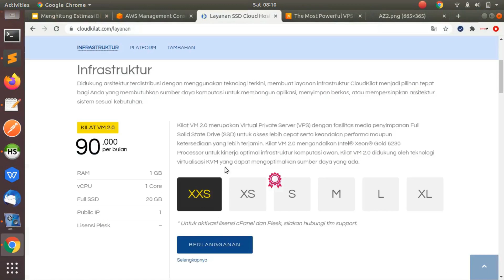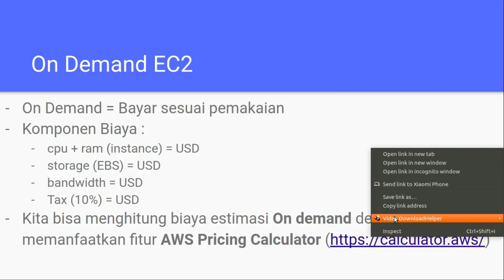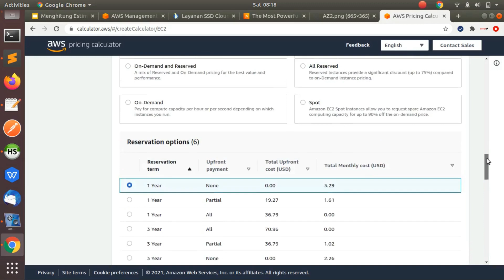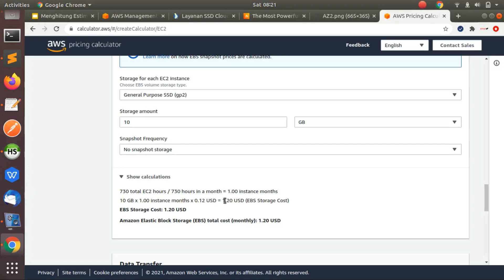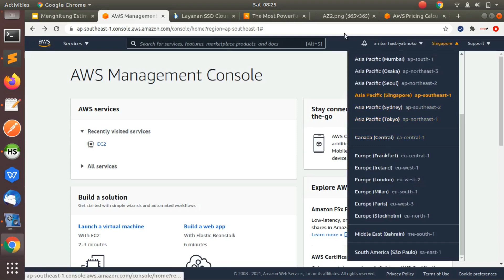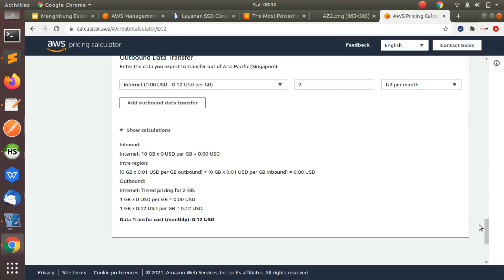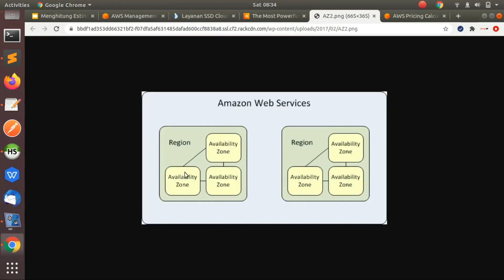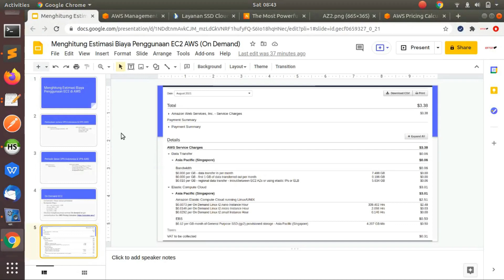Menghitung estimasi biaya penggunaan EC2 / VPS di AWS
Video tutorial kali ini akan membahas bagaimana cara menghitung (estimasi) biaya penggunaan EC2 / VPS di AWS.

Kita akan menghitung biaya On Demand EC2 / VPS selama 1 bulan penggunaan menggunakan tools dari AWS (AWS Pricing Calculator)

Silahkan simak videonya, semoga bermanfaat.

EC2 = Elastic Compute Cloud (Nama layanannya AWS)
Instance = bs dibilang VPS

di video ini saya istilahkan VPS = Instance = EC2

EBS = Elastic Block Store
Region = wilayah2 AWS diseluruh dunia, contoh region tokyo, region singapure.
AZ / Available Zone = turunan dari region. AZ ini berupa data center. Data center ini berjumlah 3 di setiap region. Contoh di region singapure terdapat 3 data center/AZ yang lokasiny berjarak masing2 lebih dr 10kilometer. Jd ke 3 datacenter/AZ ini tempatnya berbeda2.